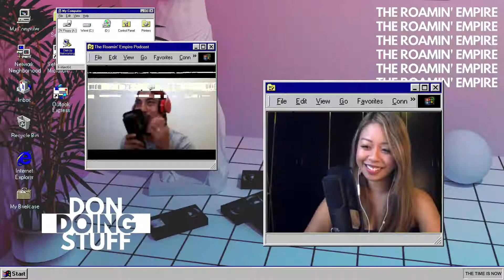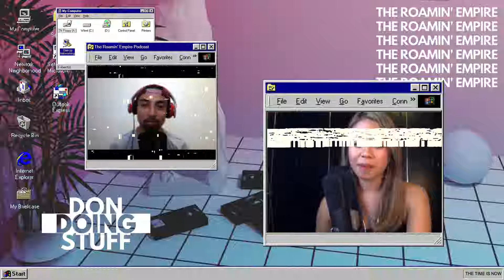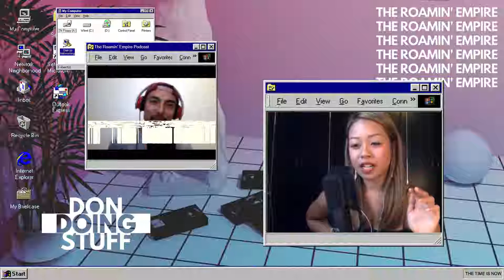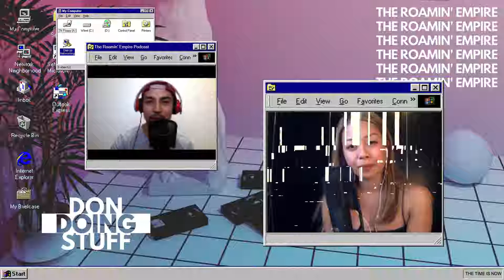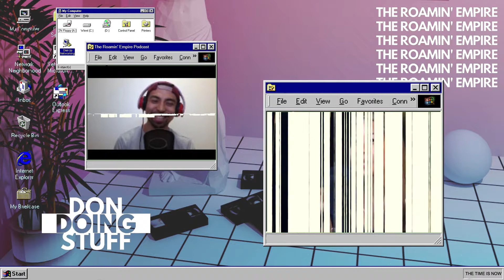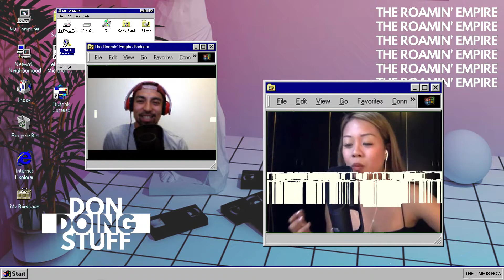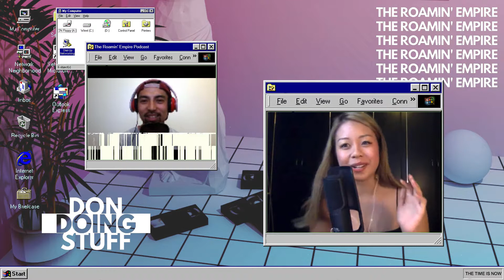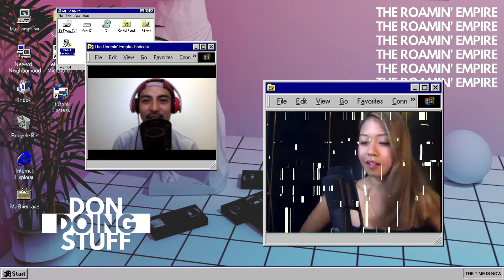The Roamin' Empire Podcast - Episode 2 feat. Vienna Marie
Dubbing herself a "multi-displinary designer", Vienna Marie is a multi-faceted creative. She lives up to the name with her skills ranging from dancer, photographer, videographer and more! Our host, Don-Doing-Stuff talks to Vienna about how to cultivate a career in social media, her plan to have a remote lifestyle, and the steps necessary to reach that goal.